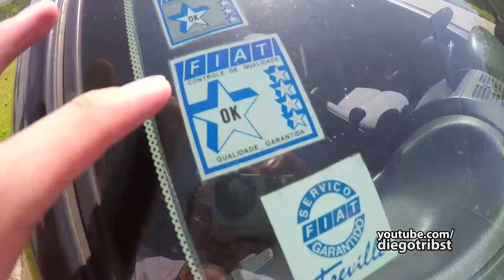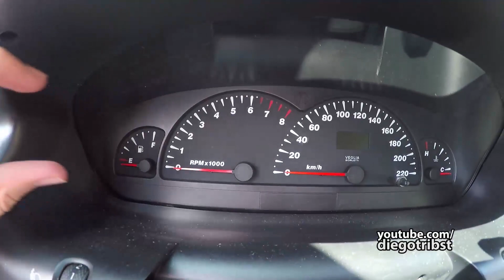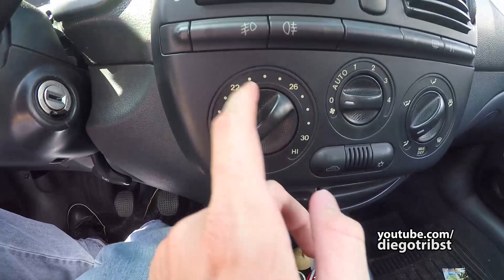Fiat Brava: O reencontro! | ENTENDA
Parceiro:
Loja AUTOMOTTIVO
Camisetas premium 100% Algodão
Artes originais pra quem é apaixonado por carro!